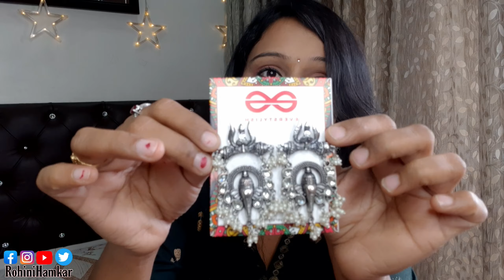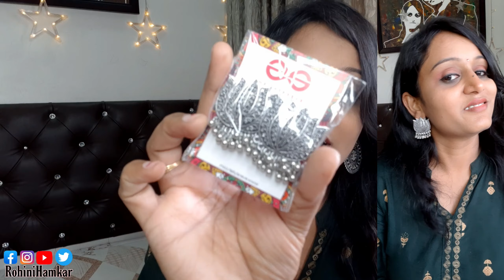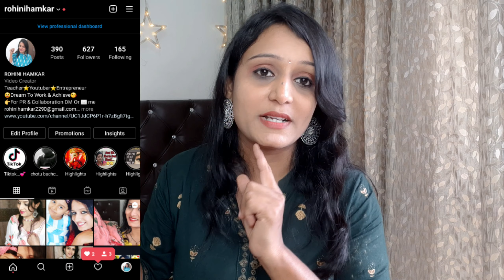Everstylish Jewellery Haul | Everstylish Review | Everstylish Earings Haul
2. THE STATEMENT PEACOCK ARTWORK EARRINGS
6.THE CLASSY DESIRE PERFECT PEARL EMBELLISHED STATEMENT STUDS (RUBY RED)

Hello Friends..

If you have any suggestion for me please let me know below in comment box... i love to read your all comment..

Take care
KEEP WATCHING